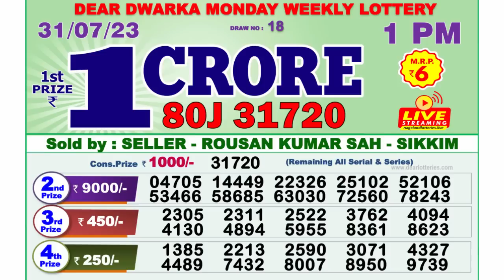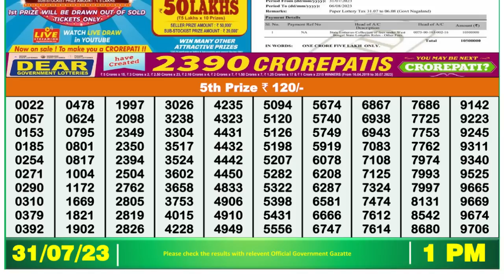Dear Lottery Sambad 1pm today 31.07.23 Nagaland State Lottery Result